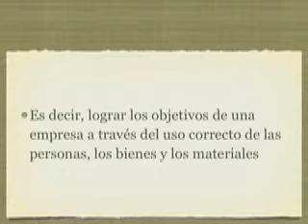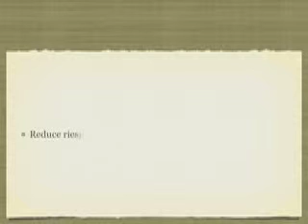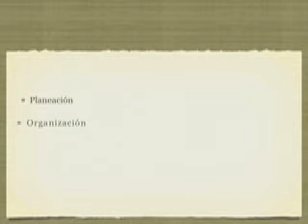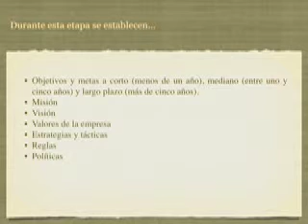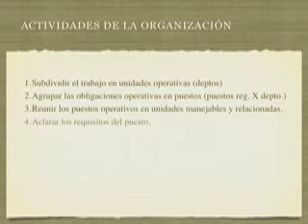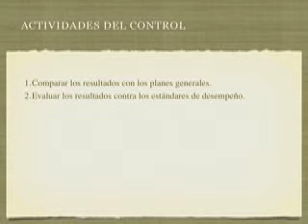Proceso Administrativo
Etapas, para que sirve, actividades, proceso administrativo